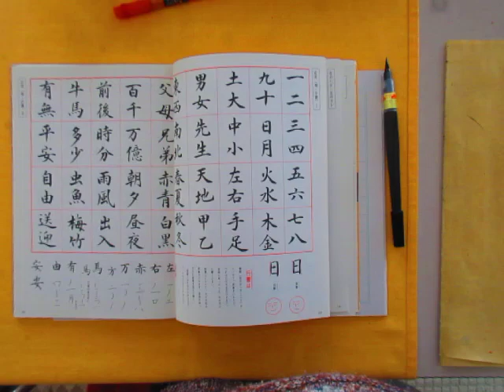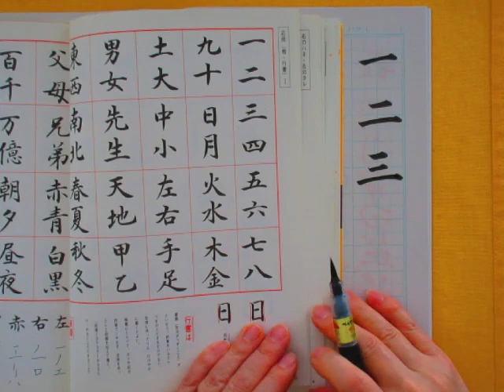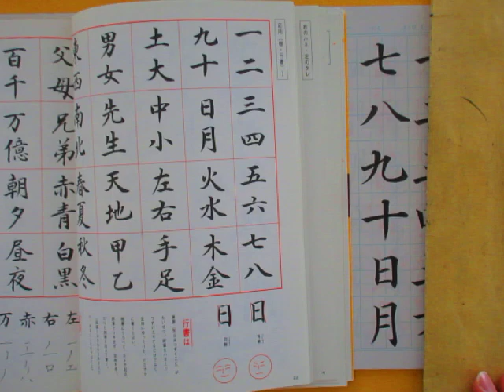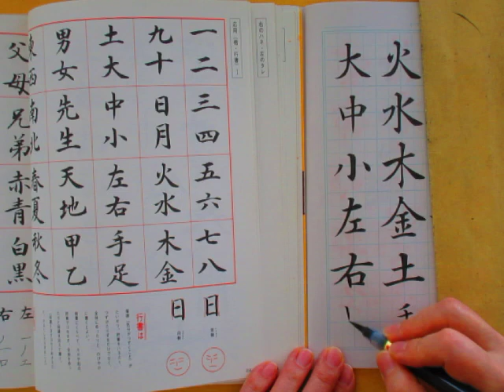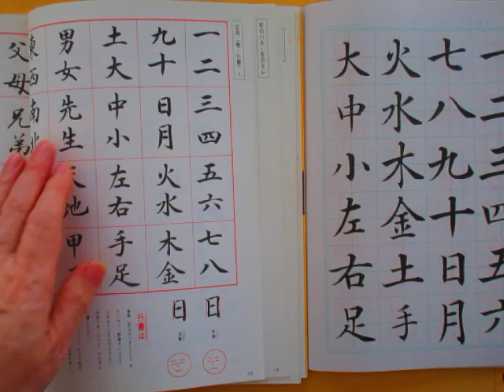実用の書 漢字の基礎、楷書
実用の書範を参考にして漢字の基本を再確認します。
細かい筆使い、入筆・起筆、運筆、終筆を考えながら書きます。